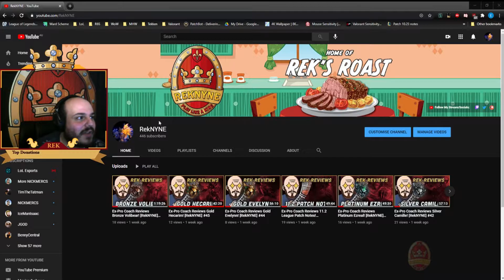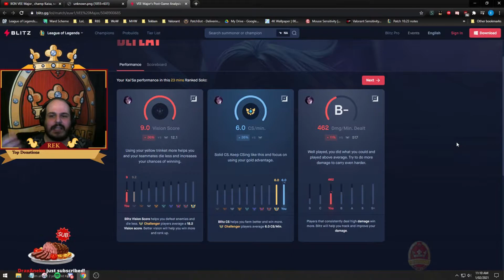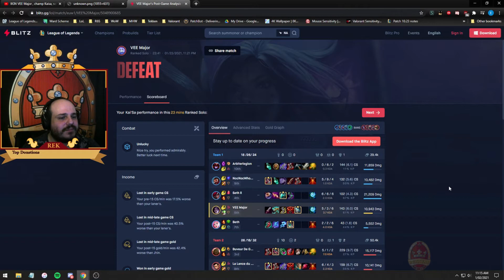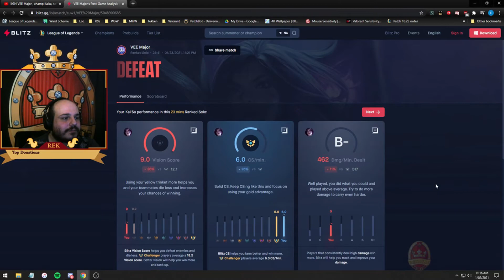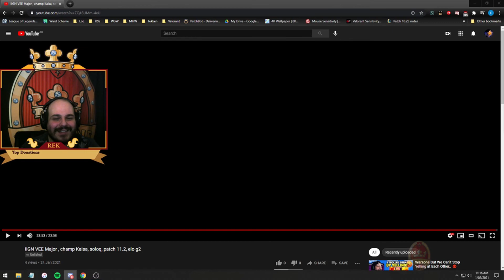Ex-Pro Coach Reviews Gold Kai'Sa! [RekNYNE] #49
Today's Review:
Player: MajorCheese
Rank: Gold 2
Role: Bot
Champion: Kai'Sa.